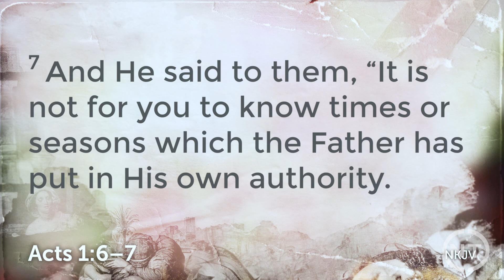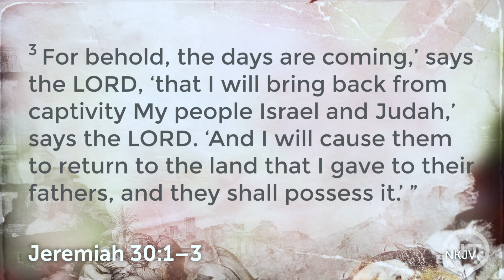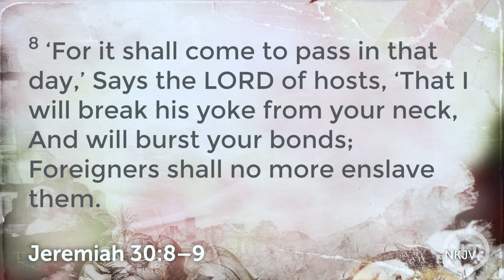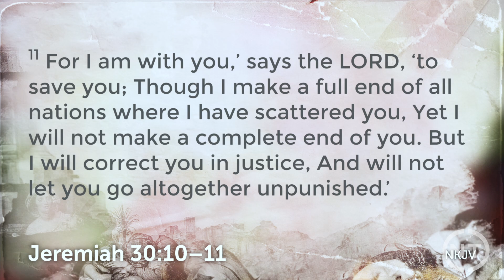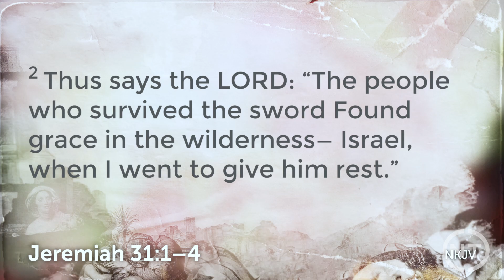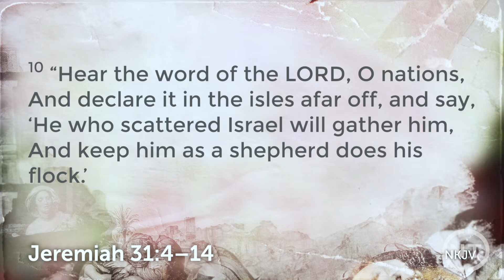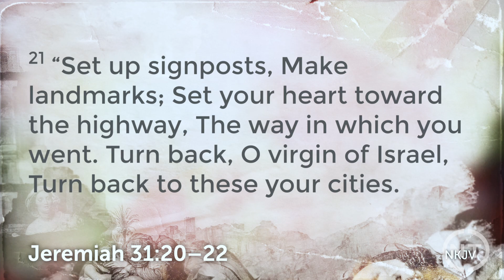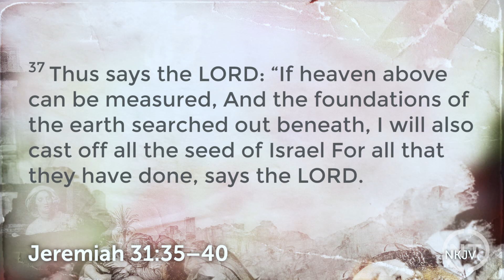Jeremiah 30-31 - The World After Christ Returns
Pastor Grant Barney teaches from Jeremiah 30-31. What does this passage have to say about the reign of Christ after His return? What application does this have to our lives today? Discover more about the exciting days ahead.

Do you not know that those who run in a race all run, but one receives the prize? Run in such a way that you may obtain it.
1 Corinthians 9:24 (NKJV)